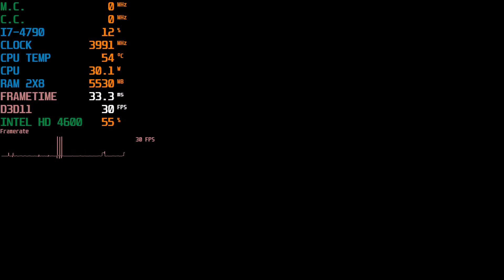Romancing SaGa: Minstrel Song Remastered Intel HD 4600 (Low End Pc)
3.4ghz 16gb ram dual channel 2x8 ddr3 1600mhz
intel hd graphics 4600
Captured With Avermedia Live Gamer Portable